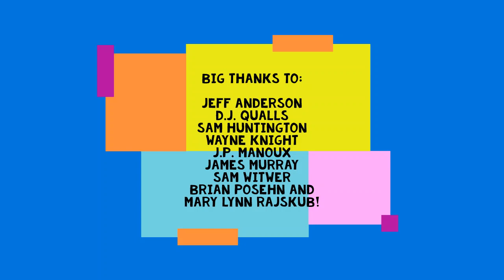Jeff turns the BIG 5-0!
Compilation video of Cameos I got for my 50th birthday all edited together. Thanks to JeffAnderson